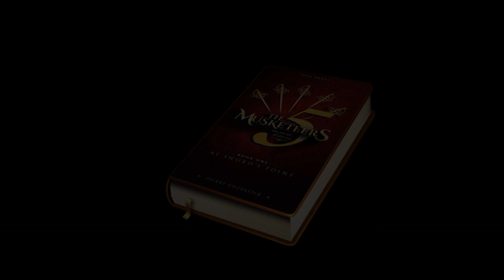Epic celtic music : Into the Highlands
an epic score for Pierre Chevalier's Five Musketeers Hexalogy (Volume II: Into the Highlands)